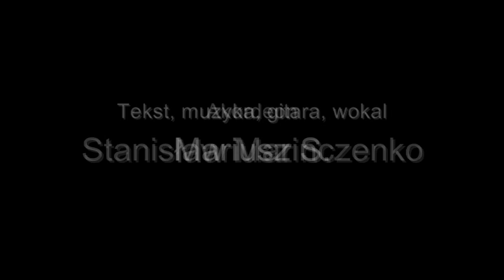Tak tak,tak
To taki wierszyk do obrazu -  Małgorzata J-s, z przepięknym akordeonem - Stanisław Marinczenko, muzyka, gitara, wokal - Mariusz S.